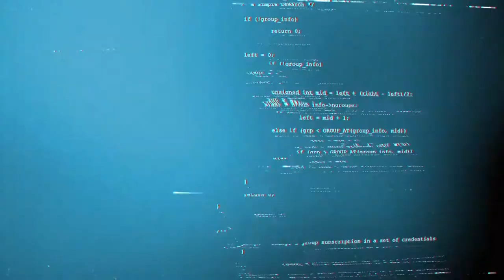Truck FULL of boxes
Thanks to our friends at Toronto Star for donating 1,000+ boxes of toys, clothing, books and snacks going to families in need this winter.